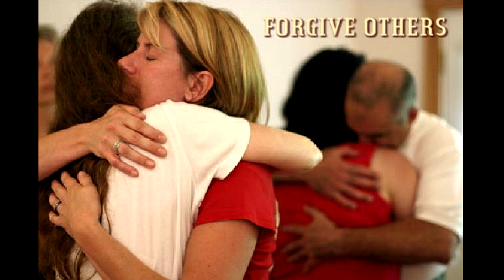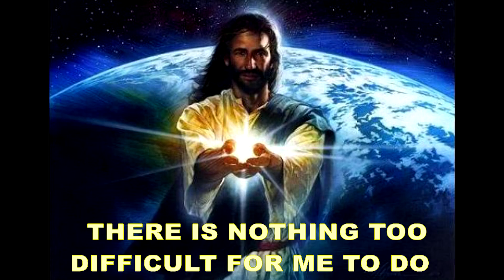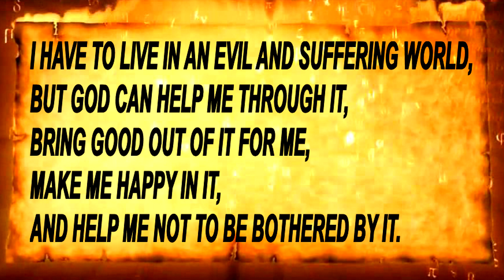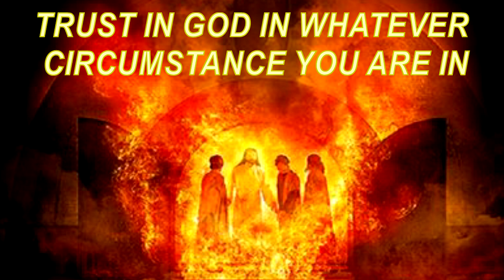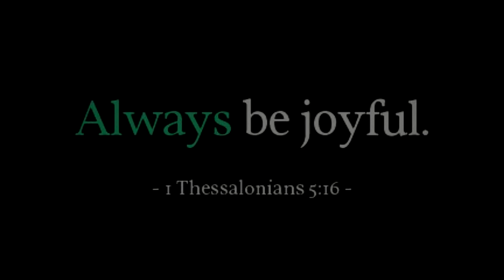Gods Way To Be Happy Now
A video with me, trying to explain, that God’s way to be happy, is through getting close to Him, and allowing Him to fill us with His Spiritual joy.